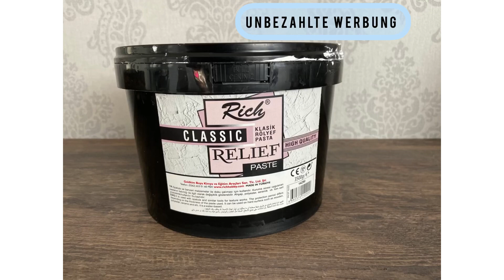Beton- Optik-Vase selber machen , Windlicht,Herbst DIY, up cycling Ideen,Vasen Trend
Eine Vase aus Beton- Optik sieht modern aus und ist einfach selbst herzustellen.
( unaufgeforderte Werbung)
Mit dieser Struktur-Paste  von  “Rich” kann man Problemlos und schnell  3D  Oberfläche gestalten. Auch für Schnee- und Sandeffekte oder zum Einbetten von Gegenständen ist die Strukturpaste ideal geeignet.
Außerdem ist sie Wasserfest, wetterfest, lichtecht und Gut deckend.
Probiert es aus , es bringt Spaß aus alten Gegenständen neue Designer Objekte zu schaffen.
Viel Spaß bei meinen 3 x Makeover Projekten.
Eure Ursula

RICH Strukturpaste fein im Eimer - Weiß - Spachtelmasse/Modelliermasse für den Künstlerbedarf. Modelliermasse/Modellierpaste mit feiner Körnung. Ideal auch als Spachtel/Spachtelmasse… (1200ml)

Musiker: LiQWYD